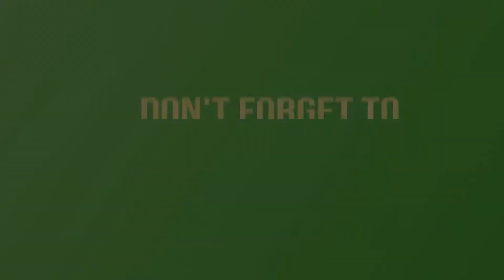Vaseline And Egg Transform^s your Face in One Night Korean Anti Aging Secrets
In this video I share how can you look younger with out using any expensive and branded skin care products
      You only need Vaseline and one egg, Vaseline and egg use for skin large pores, skin tighten, Remove skin sagging